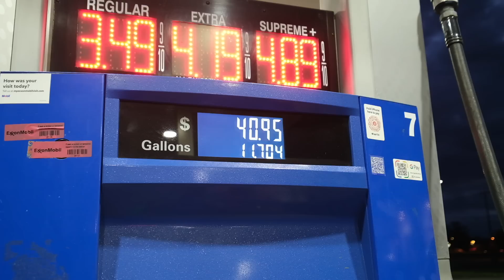No one at the truck show expected this!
I'm sending out 32oz of my Awesome Sauce SiO2 Spray with every order placed on chem-x.com until we run out!

We had a great time hanging out at the Trucks for Charity Show in Wallingford, CT!

Chapters:
0:00 prepping for and traveling to the show
2:06 arriving at the show
4:35 trucks pulling in
7:44 giving everyone The Awesome Sauce